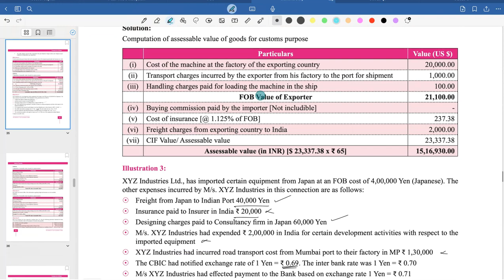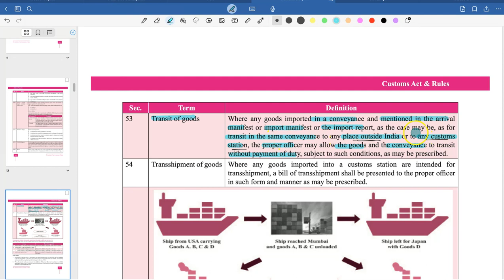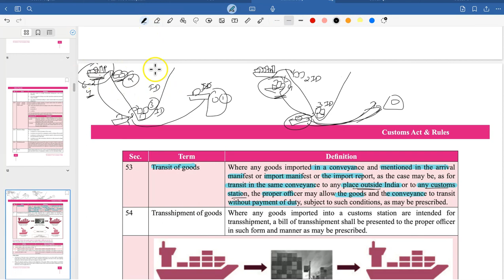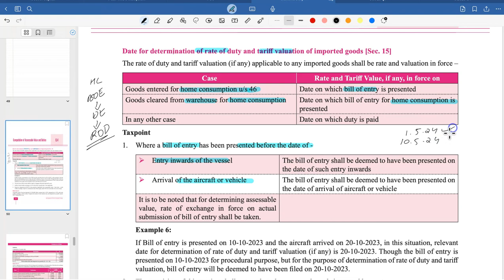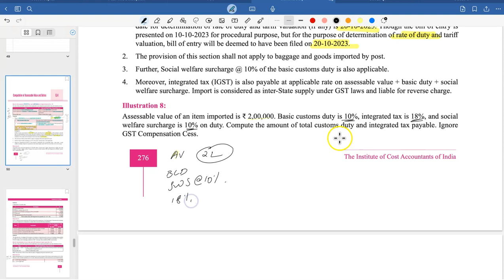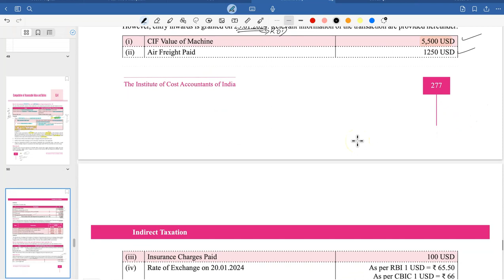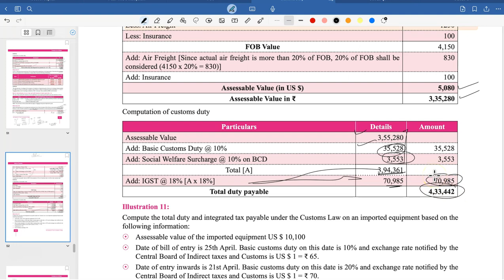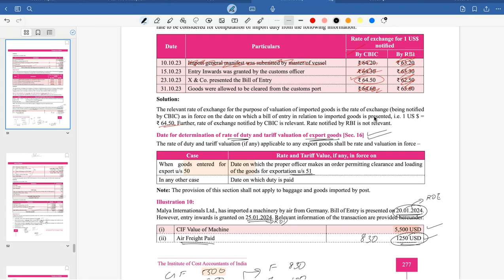Assessment of Customs Duty | Indirect Tax | KYDU IDTX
Hi Student,
This is the last and final video for Customs duty for Intermediate syllabus 2024 exams!!

You can find other videos from my subject under the relevant youtube playlist.
If you are interested to learn more from me, check my website kydu.academy

Regards and Happy Learning
Nishanth Reghunath
KYDU